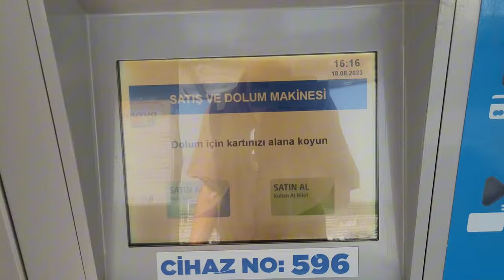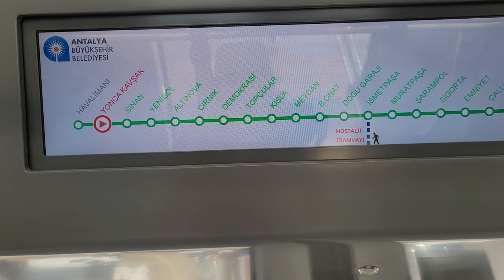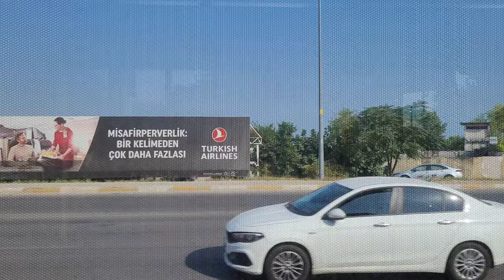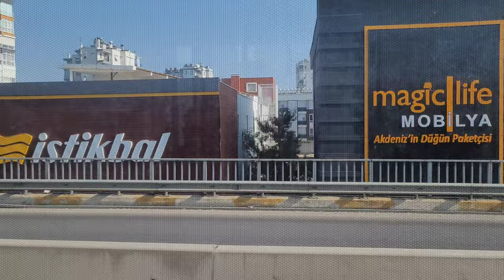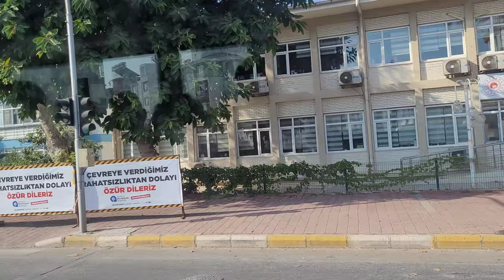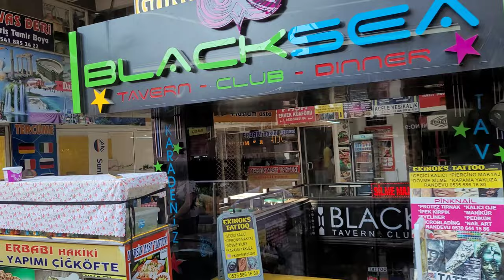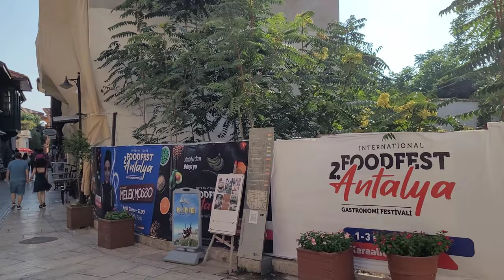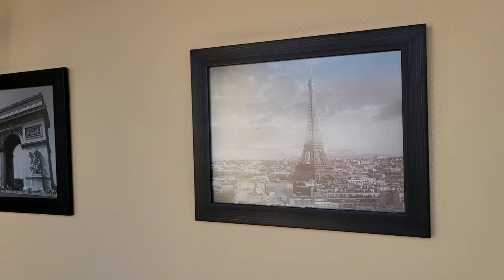Tramway and bus ride from Antalya Airport to the hotel Alp Pasa in Old Town 4K UHD tour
Welcome and enjoy! Ride and walking tour 4K UHD from Antalya's Airport to Alp Pasa Hotel, located in Old Town, Kaleici.